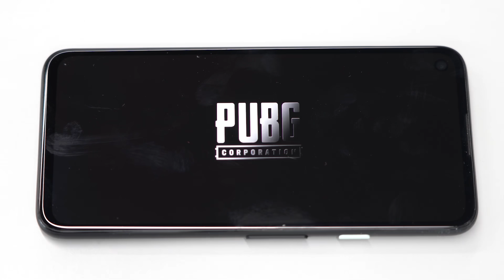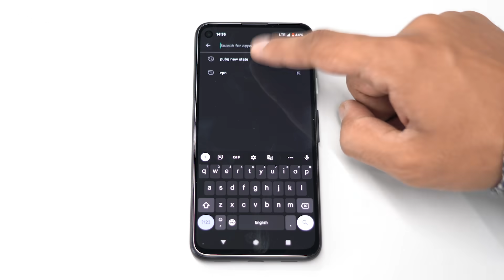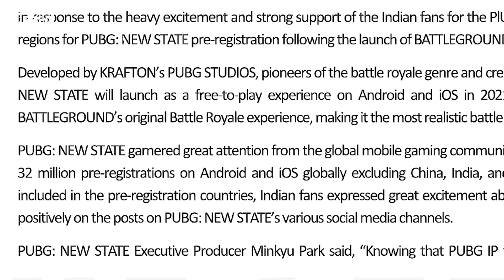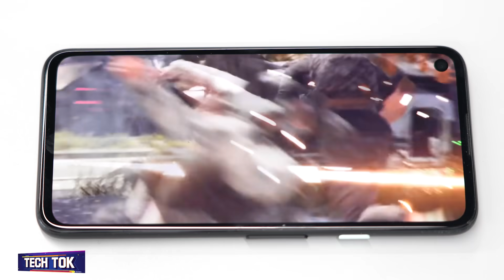PUBG New State India Release Date | PUBG New State Trailer, GamePlay, Download Link Pre Registration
PUBG New State Launch, Release Date, Gameplay, Trailer: Battlegrounds Mobile India के बाद Krafton PUBG New State भी India में Launch कर रहा है. कम्पनी ने PUBG New State के Pre Registrations Google Play Store और App Store पर Live कर दिए हैं. PUBG New State Download Link तो अभी अवेलेबल नहीं है लेकिन आप PUBG New State को Pre-Register कर सकते हैं. PUBG New State Gameplay का जो Video Krafton ने शेयर किया है उसमे लग रहा है की यह Game पूरी तरह Futuristic Game होगा. PUBG New State Trailer Launch हो चुका है, Website और YouTube Channel भी आ गया है, Gamers को बस इंतज़ार है PUBG New State Download Link का और PUBG New State की India Launch Date का, जो जल्द ही आजाएगी।